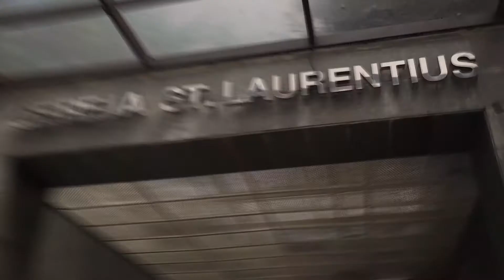Steven & Novia Same Day Edit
This is when Steven & Novia did their beautiful wedding. (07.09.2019)
Captured beautifully by Khay